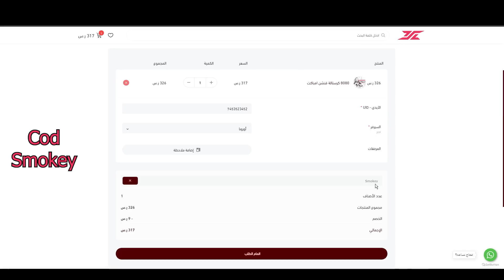قنشن امباكت: توقعات لشخصية الهيثم (تجارب)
لو حاب تدعمني لتطوير القناة  (باي بال - أبل باي - فيزا - مدى - اس تي سي باي):

n
قينشين امباكت
 جينشين
genshin impact
بال
شوقن رايدن
يويميا
بايمون
paimon
ما هي لعبة قينشين امباكت
فكرة عامة عن لعبة قينشين
فكرة عامة عن لعبة جينشين
cryo Regisvine
cryo regisvine
Cryo Regisvine

القوة الكاملة ليويميا
اعلى دمج ليويميا
يويميا سي٦
يويميا
Cryo regisvine
تفتيح بكجات
بنر شايلد
شايلد
تسريبات قينشين
ارتفاكت
هوتاو
البيدو
يولا
جونقلي
قانيو
ياي ميكو